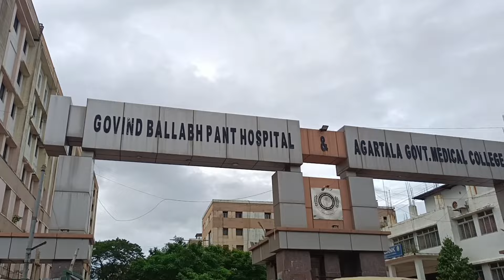Delivery ni 1din pore si ano called khyu Aswk da hamjak nung ano🥹 /Sukhi ani sabo/@susmidebbarma9707